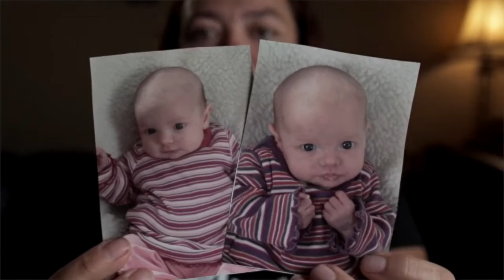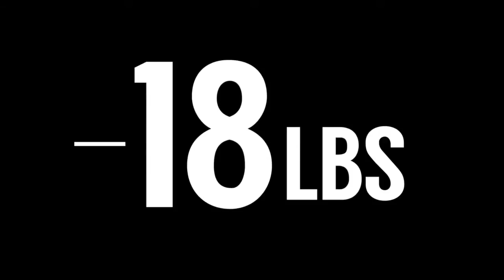Karri's Story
Hear the incredible story of Kari, a single mom of 8 kids who discovered how to finally achieve her fitness and fat loss goals!

Arizona's premier weight loss program that burns twice the fat, gets you fit & challenges your body every time. Fit Body Boot Camp is a results driven, energetic fitness, fat loss workout program that includes motivation & accountability.

Every workout session is led by an experienced, certified Fit Body Boot Camp personal trainer and is designed to be fun, supportive and challenging, while burning maximum fat, in minimum time. Personalization is key to getting the best possible results, which is why our workout programs are modified to fit your goals and individual fitness level.

But unlike working one-on-one with a personal trainer, our workout programs are done in a group setting which makes them fun, motivating, challenging AND it keeps the cost of the program affordable compared to private one-on-one personal training sessions.

to claim your 3 free workouts at one of my 7 east valley locations.